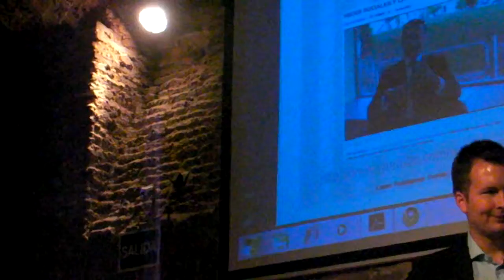9º Twitterllon con Bere Casillas y Lasse Rouhiainen 9º parte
9º Twitterllon con Bere Casillas y Lasse  Rouhiainen